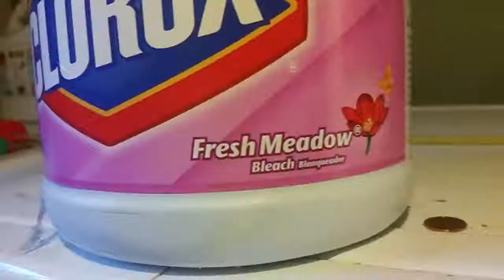You would not believe your eyes!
Don't drink bleach